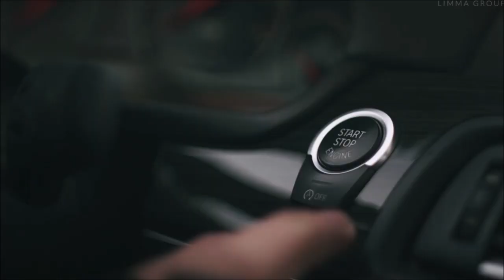Furkan Soysal - Selecta ¦ BMW M5 & MERCEDES GT63 S Showtime